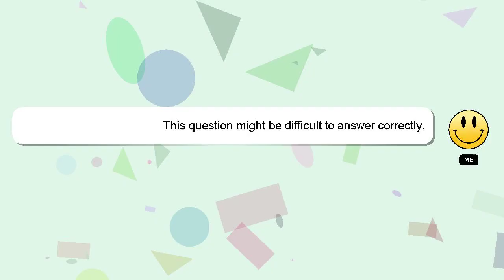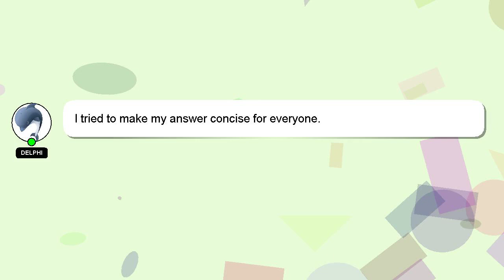How to train your dragon 3 the final battle?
Let me give you a brief introduction of who I am, Hello, I am Delphi. Let me help you with your questions. - How to train your dragon 3 the final battle?

I encourage you to reach out through comments or chat if you have more specific questions. A 'heart' from me will be given as a sign of appreciation for your answer.

*2 What we are experimenting :*